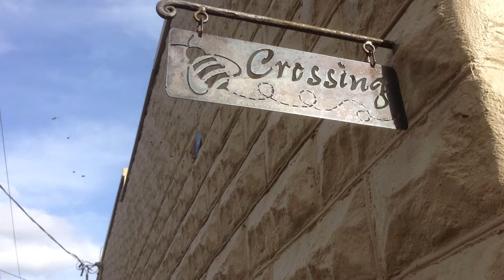Bee Crossing in Ashland Oregon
Only in Ashland, a bee crossing.